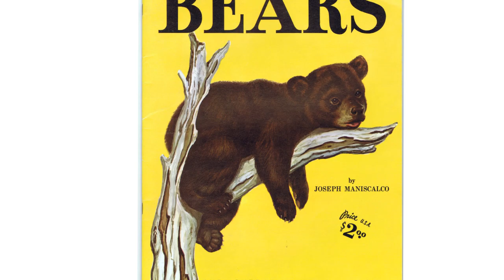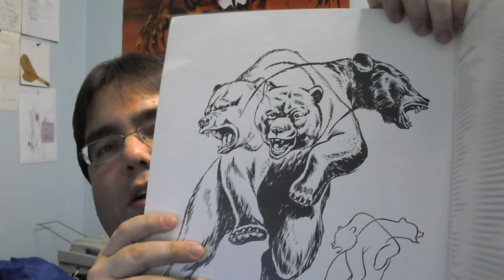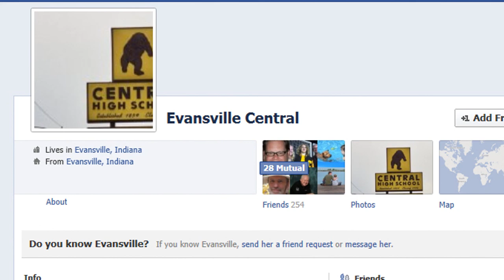UPDATE! SECRETS OF THE EVANSVILLE CENTRAL HIGH SCHOOL BEAR!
This video is a recap and an update regarding the lack of credit given to me, Matthew Hawes, by Evansville, Indiana's Central High School and the school system for artwork I created way back when that has been used for over 25 years by the school. Find out the TRUE story behind Central's bear art!